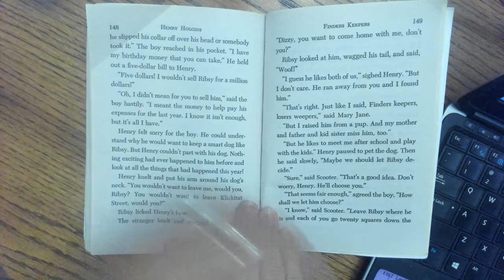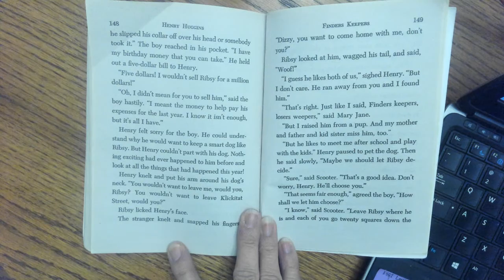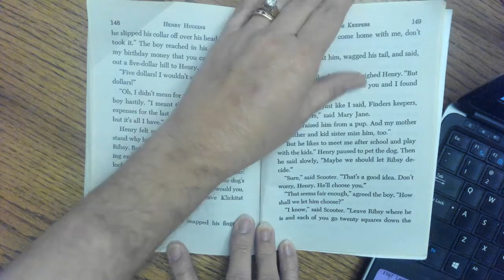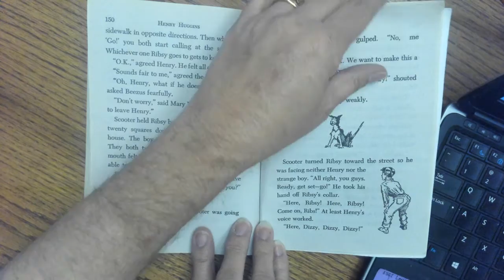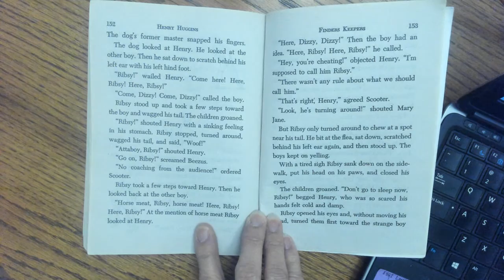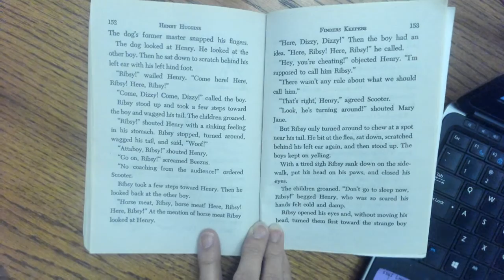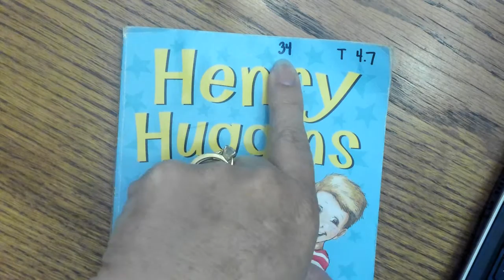Henry Huggins Chapter 6, Part 2